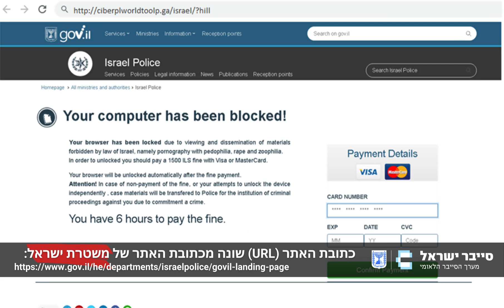איך מזהים פישינג?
טיפים והמלצות מטעם מטה הסייבר הלאומי - איך תדעו לזהות ניסיון פישינג?